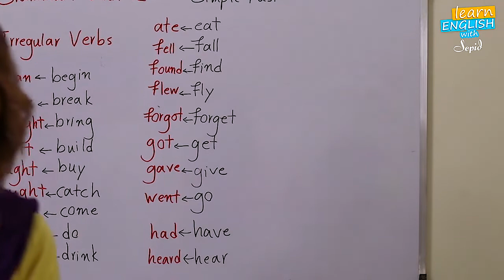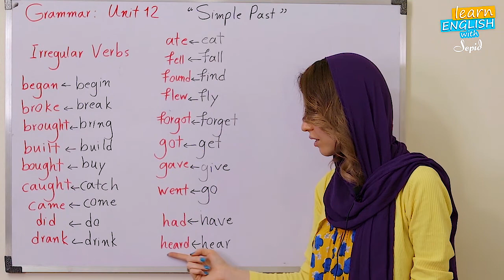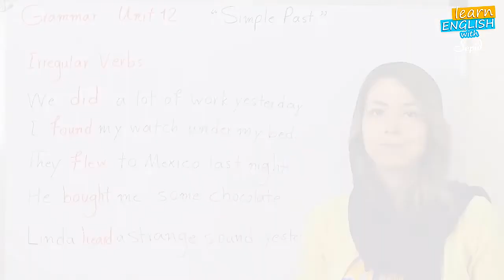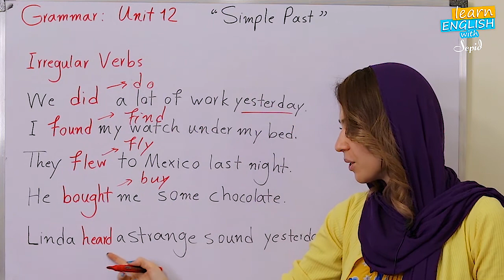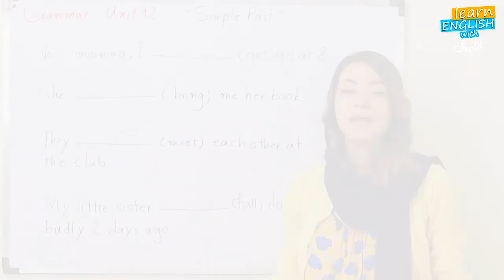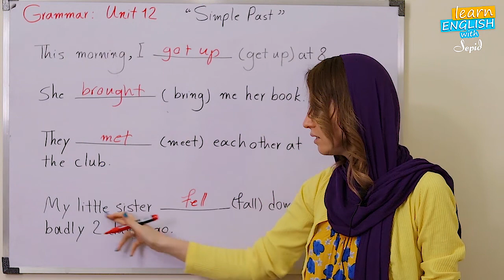Grammar in Use - Simple Past - irregular verbs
Thanks!